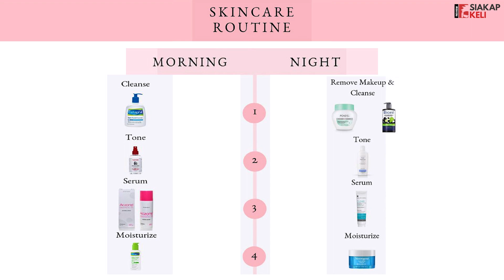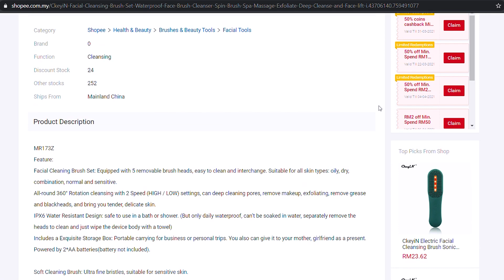Cara Beli Facial Brush Untuk Kekal 'Flawless'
Sekarang ni tidak dinafikan facial brush ataupun berus pencuci muka ni sudah menjadi alat eletronik yang popular dalam kalangan kita. Berus pencuci muka sangat berkesan dan boleh mencuci dengan sempurna berbanding menggunakan tangan kita sahaja secara manual. Namun begitu, berus pencuci muka ini juga ada akan membawa kesan pada kulit muka kita jika pemilihannya tidak betul. Pada video kali ni, Azwa nak kongsikan dekat korang tips untuk pilih berus pencuci muka dengan betul. Jom tengok apa yang Azwa kongsikan !

Korang juga boleh tinggalkan sebarang komen di bawah